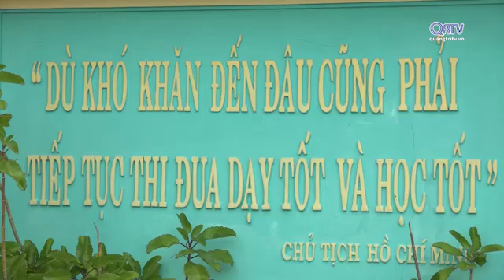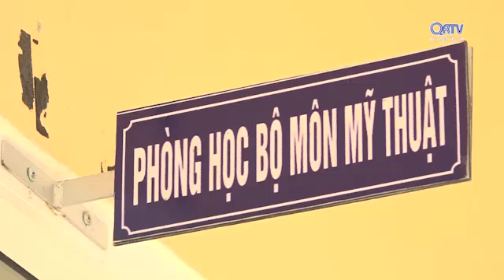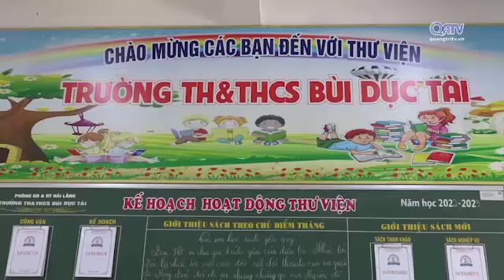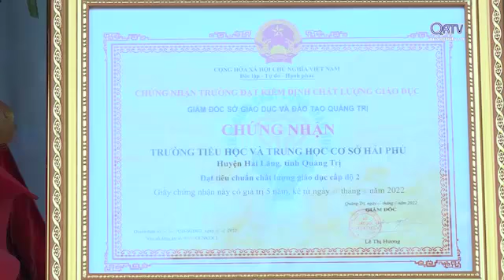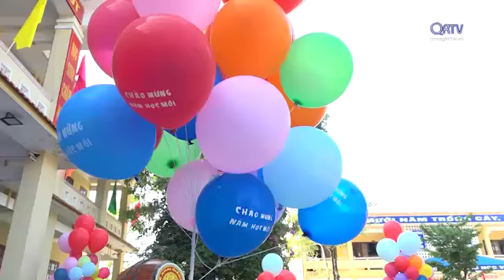CHUYÊN MỤC: HẢI LĂNG NGÀY MỚI || ĐÀI PTTH QUẢNG TRỊ || NGÀY 07-10-2022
Chuyên mục: Hải Lăng ngày mới
Phát trên sóng Đài PTTH Quảng Trị ngày 07/10/2022